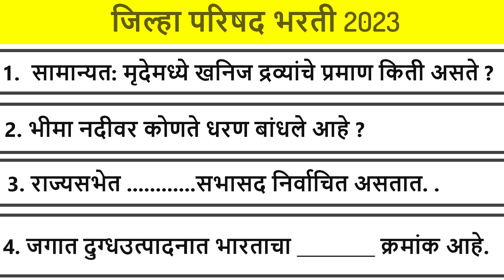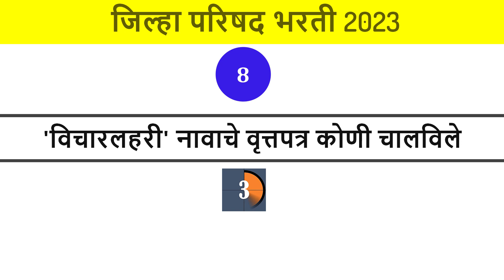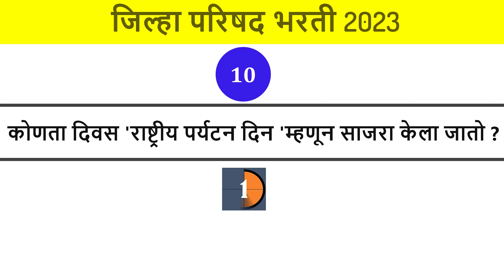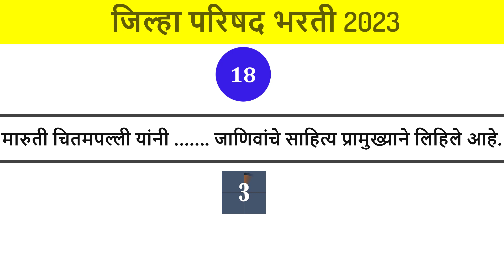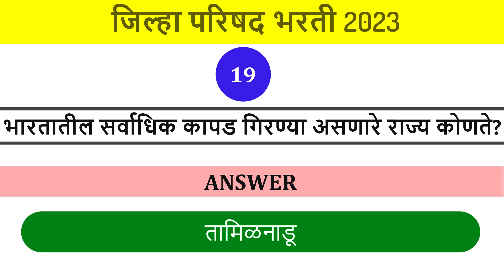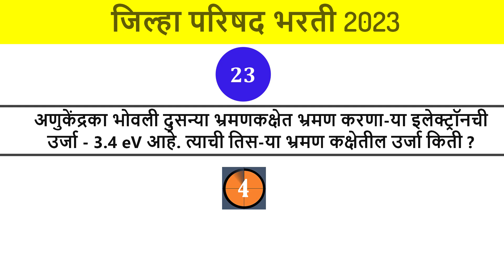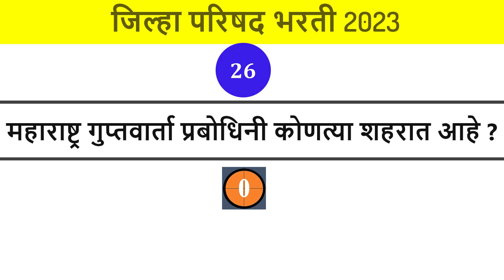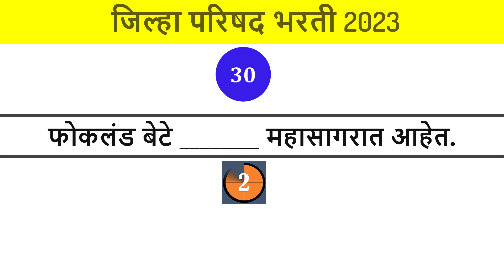जिल्हा परिषद भरती 2023 | आरोग्य सेवक सेविका भरती प्रश्न जुन्या प्रश्नपत्रिका Zp Questions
प्रिय विद्यार्थी मित्रांनो, सर्व स्पर्धा परीक्षांसाठी चे लागणारे महत्त्वाचे Objective Que. त्यालाच आपण MCQ म्हणतो हे मी या चैनल मध्ये कव्हर केलेले आहेत. मागील वर्षाच्या क्वेश्चन पेपर्स प्रश्नपत्रिका त्या सुद्धा मी सोडवून दिलेले आहेत.  हे चैनल तुम्हाला नक्कीच कमीत कमी वेळात एक चांगली उजळणी आणि चांगले मार्गदर्शन करण्यास मदत करेल.
विद्यार्थी मित्रांनो,
 भारतात होणाऱ्या राज्य आणि केंद्राच्या सर्व परीक्षांची प्रश्नपत्रिकांची तयारी माझ्यामार्फत तुम्हाला दिली जाईल त्याचा तुम्हाला नक्कीच तुमच्या यशामध्ये फायदा होईल. या चॅनलद्वारे नक्कीच तुम्ही तुमचे यश संपादन करू शकाल अशी परमेश्वर चरणी प्रार्थना करतो.
हे व्हिडिओज आवडत असतील आणि माझे काम आवडत असेल तर या माझ्या ALL EXAMS MCQ IN MARATHI YOUTUBE ला जास्तीत जास्त सबस्क्राईब, शेअर आणि लाईक करा.

General Knowledge
100 India GK in Hindi || India Exam GK Questions Answers with options || GK Quiz in Hindi | GK

top 30 gk questions
30 india gk
top30indiagkquestionandanswer#general top30worldgkquestionandanswer
general topgk
polity top 100
top gk questions
samvidhan top 100
polity top 100 mcqs
indian polity top questions#general generalknowledgequiz
general 100gk
general indiagk
general gk
general gkinenglish
general gkquiz
general gkfacts
general gkindia
general gkforcompetitiveexam
general general_knowledge#general gkquestion#general gkvideo
general generalknowledgequestions
general theworldofgk#general gkquestionsinenglish